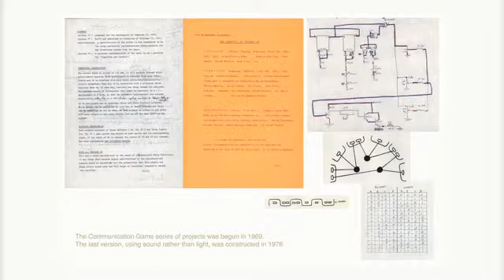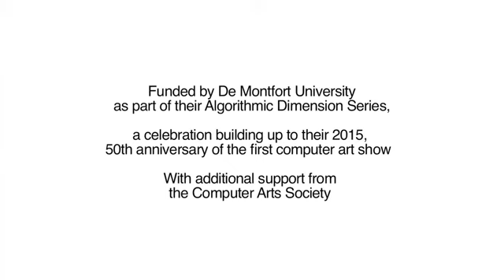Conversation between Ernest Edmonds and Doug Dodds 2012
Doug Dodds, Victoria and Albert Museum, talking with Ernest Edmonds. Public conversation held in Sheffield on 17th November 2012. Part of the De Montfort University "Algorithmic Dimension" series. At the time of the Light Logic exhibition at Site Gallery.